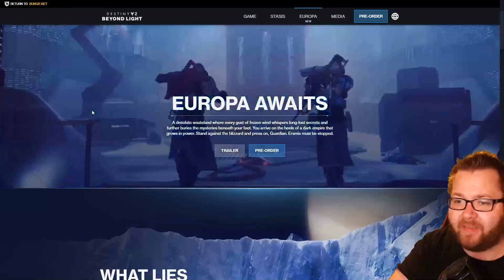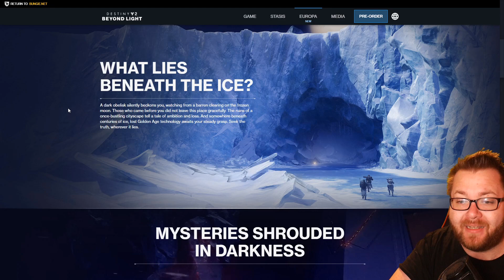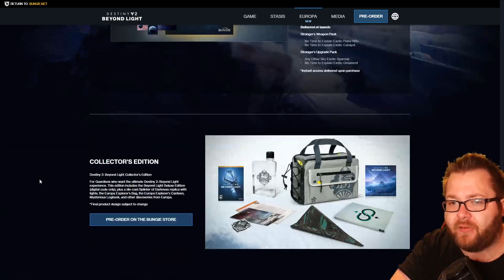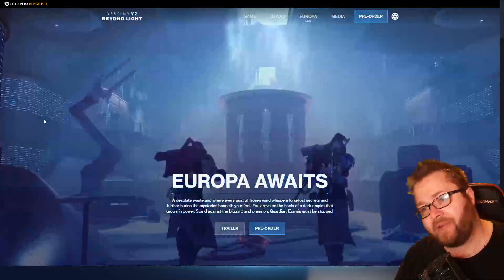🌑 DESTINY 2 BEYOND LIGHT "EUROPA" TRAILER REACTION! VARIKS IS BACK! 🤯 Kazrisk Reacts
Our in-depth look at Europa, the next Destiny 2 location, is here and with it comes the return of Variks! Let's REACT!

GET KONNECTED